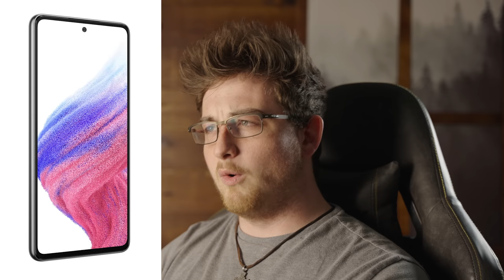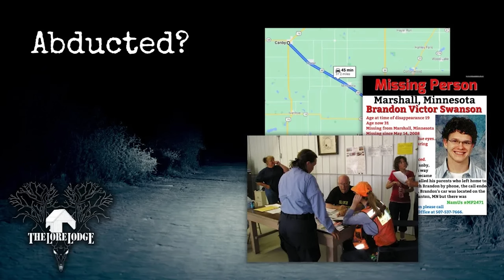Is Something Supernatural Responsible for Missing 411? | An Analysis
Missing 411, as a book and documentary series, has been around for a while. David Paulides of @canammissingproject began putting together his series in 2011 after a discussion with some off duty Nation Parks Service rangers, who claimed that something was off about the way the NPS handles missing persons cases. 12 years later, Missing 411 is one of the most popular topics online, shared between the communities of true crime and paranormal research. But is this truly any kind of connected phenomenon? Is the NPS actually failing in its duties, or are people simply misconstruing or misunderstanding the way things happen? Or, is this all very, very real? Welcome back to The Lore Lodge.